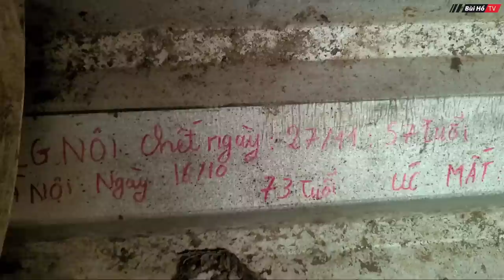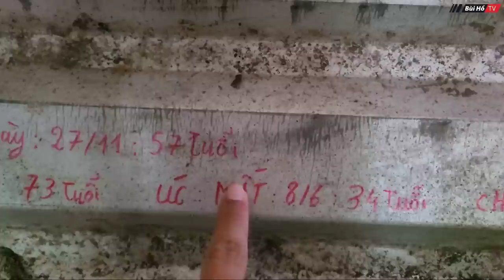Vợ bỏ đi người đàn ông cô đơn dọn vào nghĩa địa sinh sống như người tối cổ | Bùi Hồ TV